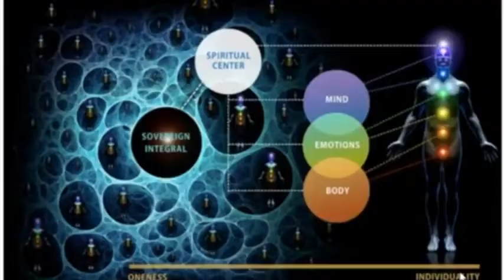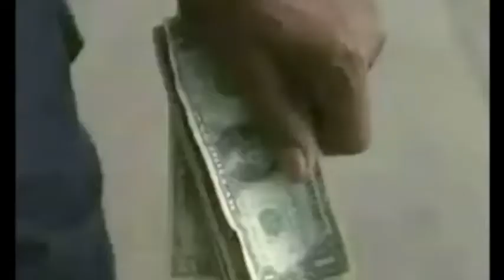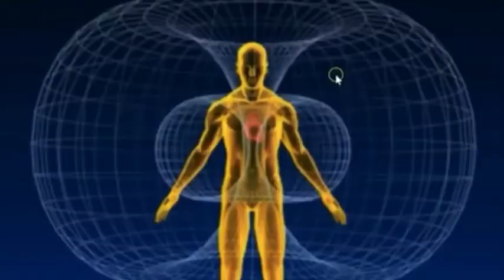DEMON SLAYERS!!!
MELTOLOGY, THE GREAT MELTIFICATION, DEBUNKER OF GEOLOGY AND DISCOVERER OF MELTOLOGY, THE GREAT MELT DOWN, THE WORLD WIDE GRID MELT DOWN EVENT THAT HAPPENED AROUND THREE HUNDRED YEARS AGO, THE EXTINGUISHING OF THE PREVIOUS ADVANCED CIVILIZATION, ACTUAL HISTORY, TRUTH, X-FACTOR EVENT, OLD WORLD, MELTED BUILDINGS, A-FRAMES, BALLOON ROCKS, ROCK CURTAINS, POP CORN BLOCKS, MORTAR SNOT, POCKETS OF SURVIVAL, ETC.